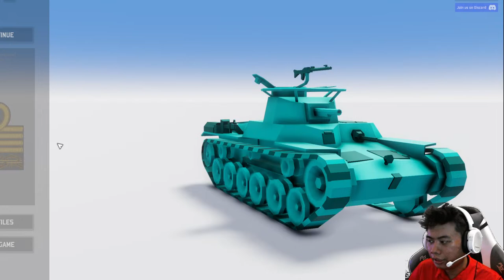NEGARA ROTI DI PERANG DUNIA PERTAMA - TOTAL TANK SIMULATOR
lets go berperang.

▶Rules:
【EN】
・Please be respectful. No harassment, discrimination, doxing, commenting politics, drama, and religions related stuffs.
・No spoilers or backseating. (unless I ask to!)
・Please keep the chat on-topic.
・Please use either English or Indonesian in chat

【ID】
・Mohon untuk saling menghormati. tidak boleh mendiskriminasi, mendoxxing, berkomentar dengan topik yang berhubungan dengan politik, drama, dan agama.
・Dilarang untuk spam dan mempromosikan diri sendiri.
・Dilarang untuk memberikan bocoran dalam bentuk apapun kecuali saya yang meminta.
・Mohon untuk menjaga obrolan tetap dalam topik yang sedang dibahas.

▶NightBot Command:
!gamestreaming
!jadwallive
!steam
!wotb
!spekpc